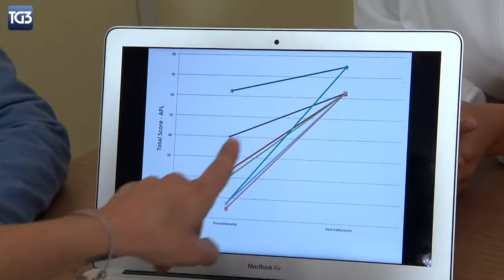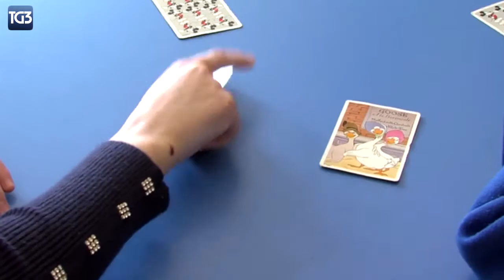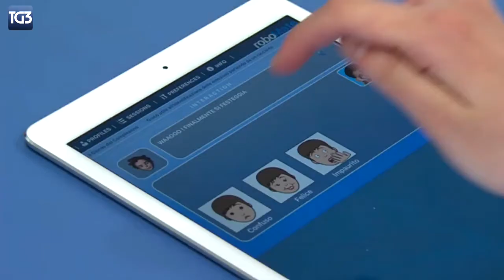NAO, MILO r25 , e Robomate per la terapia dell'autismo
Rai TRE all'interno di "Fuori TG" dedica un servizio al nostro RoboMate per la terapia dell'autismo insieme con l'ASP di Catania .